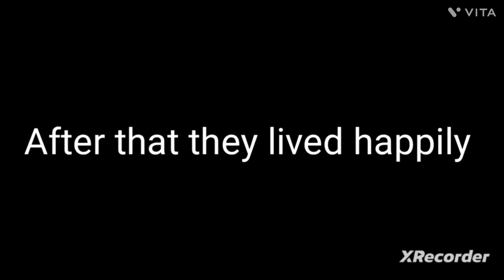we became from poor to rich story story tocaboca tocalifeworld 🥺🥺